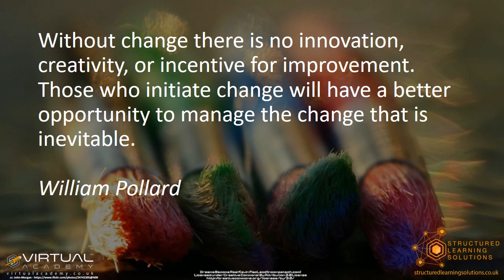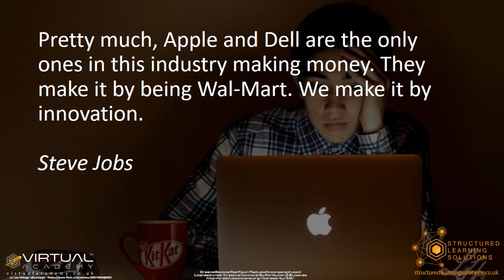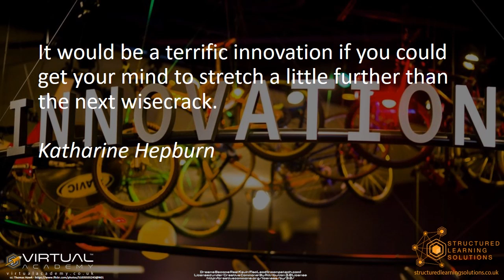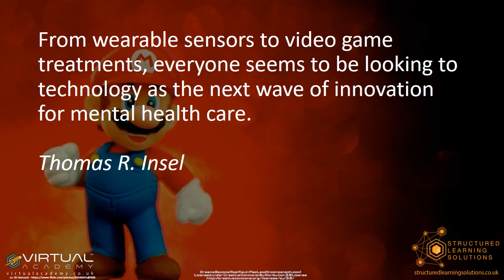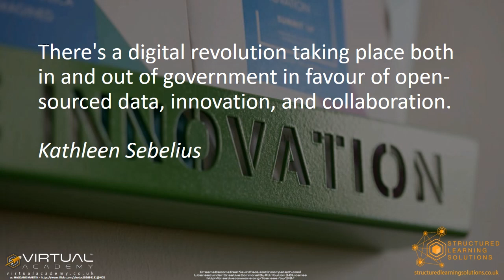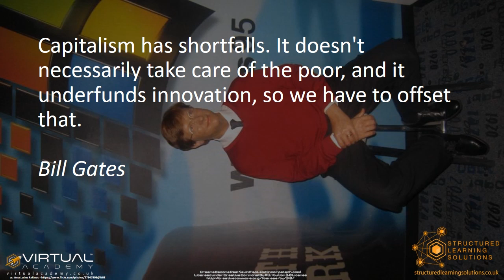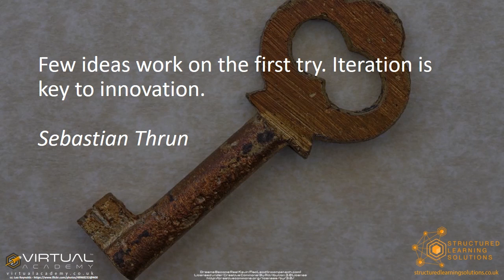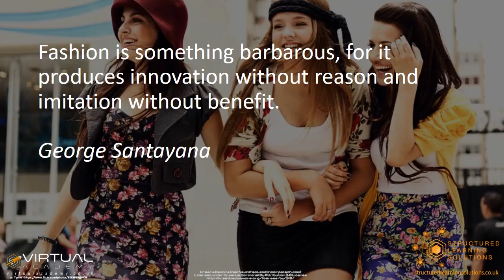Igniting the Spark of Innovation:101 Quotes to Embrace Continuous Improvement for Sustainable Growth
Welcome to an exciting journey into the realm of innovation and continuous improvement, where we unlock the keys to driving sustainable growth and success! 🚀 Join us as we delve into the world of innovation and continuous improvement with our curated collection of 101 insightful quotes.

(Please note that virtualacademy.co.uk and structuredlearningsolutions.co.uk are now part of Belong at martinlewisknowles.com)

Innovation is the catalyst that propels organizations forward, enabling them to stay ahead of the curve and adapt to a rapidly changing landscape. Whether you're a leader, entrepreneur, or simply passionate about fostering a culture of innovation, this video is your ultimate guide to embracing continuous improvement for lasting success.

Embark on an enlightening journey as we dive into a compilation of quotes from innovation experts, thought leaders, and visionaries. Each quote encapsulates wisdom and guidance, shedding light on essential aspects of fostering innovation, embracing change, and driving continuous improvement.

Explore the multifaceted dimensions of innovation as we delve into topics such as fostering a growth mindset, nurturing creativity, empowering teams, embracing failure, and more. These quotes will inspire you to think outside the box, challenge conventions, and drive meaningful change in your personal and professional pursuits.

🚀 Unlock the full potential of innovation and continuous improvement as these quotes inspire you to cultivate a culture of innovation, empower your teams to think creatively, and drive sustainable growth.

Get ready to be inspired, motivated, and equipped with the knowledge and insights you need to become a champion of innovation. Let these quotes guide you towards embracing a mindset of continuous improvement, fueling creativity, and making a lasting impact through your innovative endeavors.

🗣️ Share your favorite quotes or experiences related to innovation and continuous improvement in the comments section below. Let's engage in meaningful conversations and learn from each other's insights on embracing innovation for success.

Remember, by embracing innovation and continuous improvement, you have the power to transform the status quo, drive sustainable growth, and shape a better future. Prepare to embark on a transformative journey, ignite the spark of innovation, and make a lasting impact through the art of Innovation and Continuous Improvement!

🎬 Explore our other inspiring videos on innovation strategies, growth mindset, and organizational transformation to deepen your understanding and refine your skills in continuous improvement.